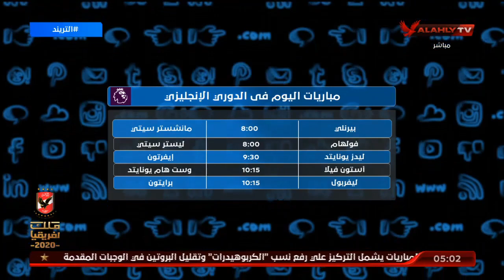أهم عناوين حلقة التريند.. وجدول مباريات اليوم من مختلف دوريات العالم